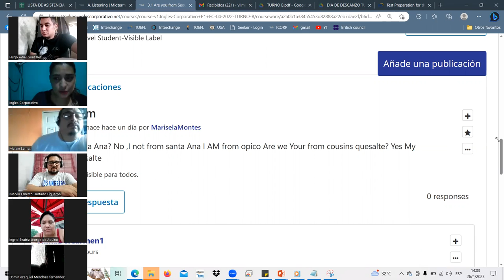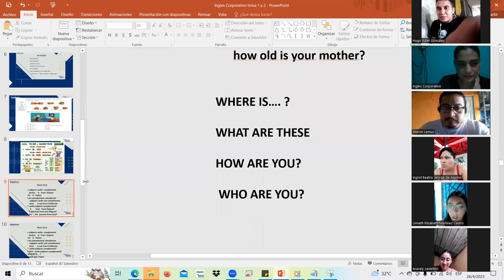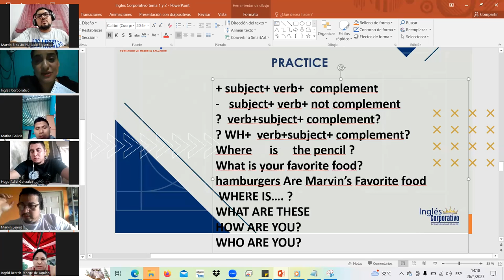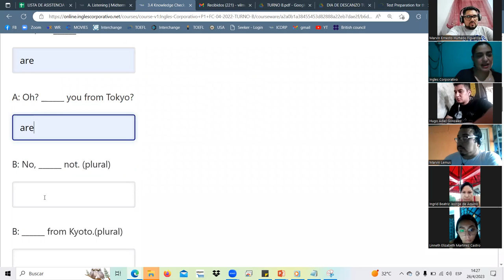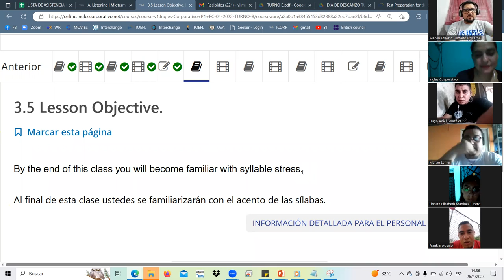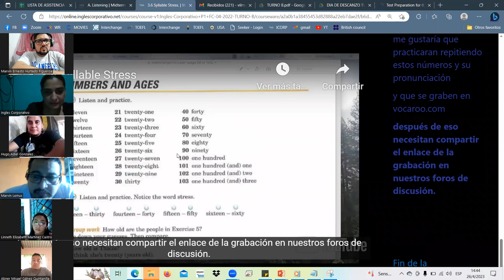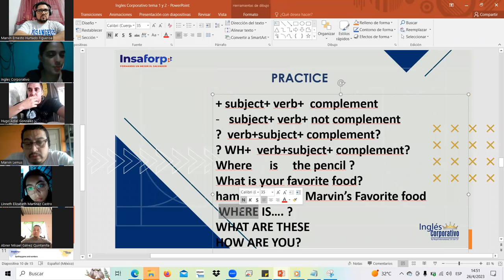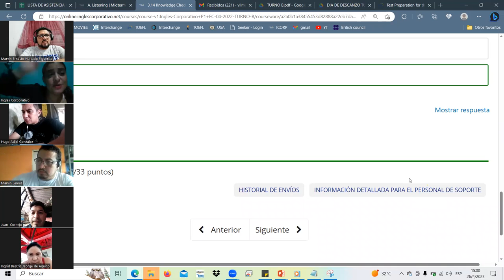SESSION6-ABR.26.23 P1-10-SOCKS-TURNO-A-C-04-23 Landaverde, be questions and negatives